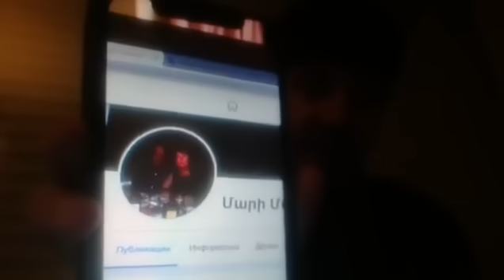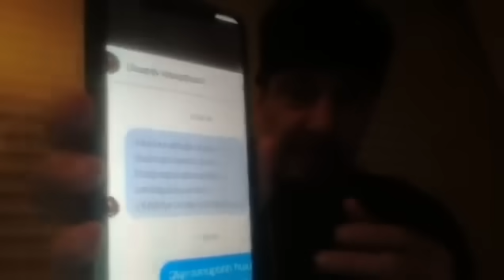Ում է ձեռնտու այս ամենը. Տեր Սահակ